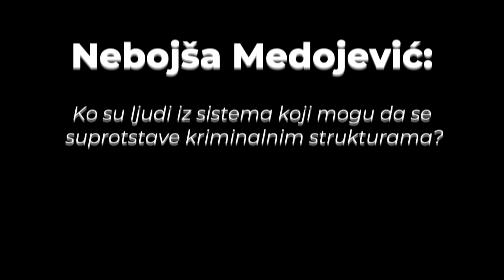INTERNO 2 - Nebojša Medojević: Ko su ljudi koji se mogu suprotstaviti kriminalnim strukturama?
U drugoj epizodi podcasta Interno, gost je bio Nebojša Medojević, dugogodišnji član skupštinskog odbora za bezbjednost.